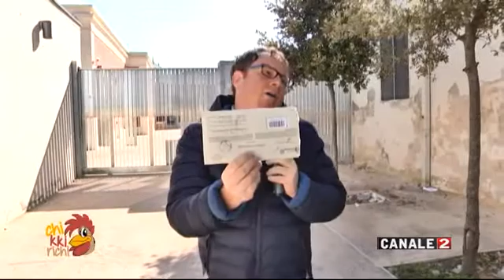CHICCHIRICHI del 19 feb 2018 su Canale 2 Tv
TG CANALE 2 - Digitale Terrestre Puglia 114 e Basilicata 71